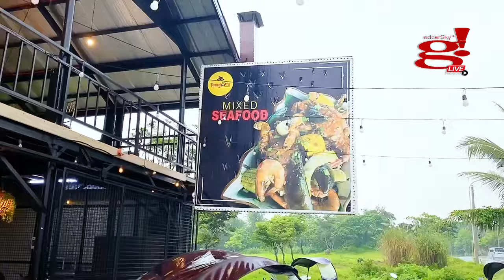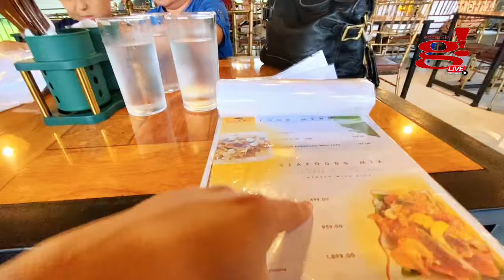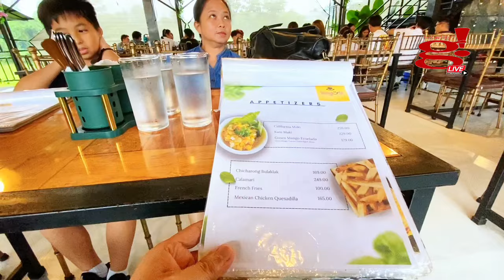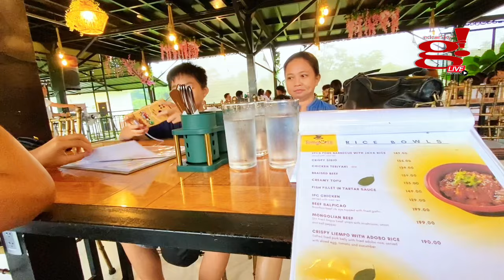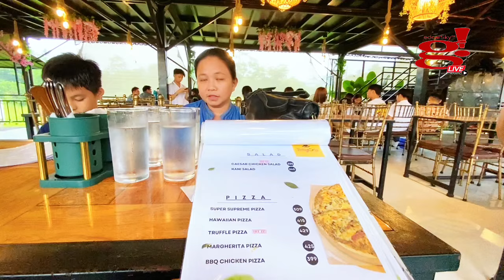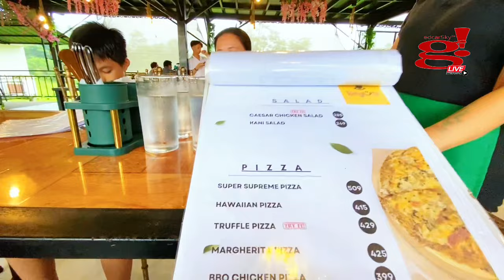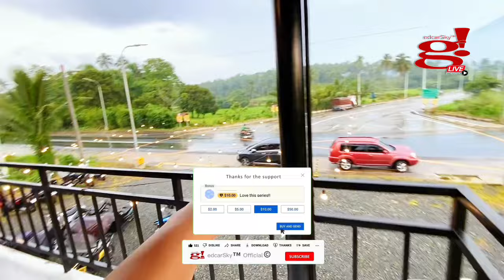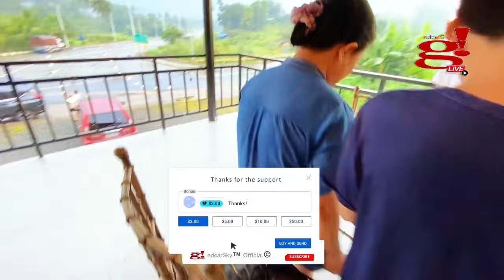Tomguts ka na ba, Parini sa Tomguts Restaurant Lucban Quezon